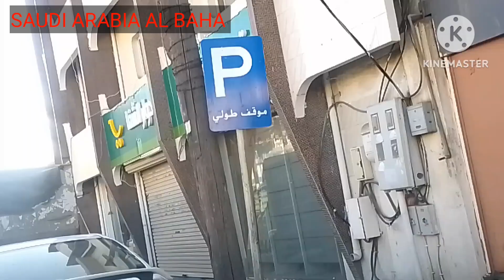Saudi Arabia al baha me gol chkar ke upar se Pani gir Raha hai aur gobhi ka KHETi Kitna khub surt ha